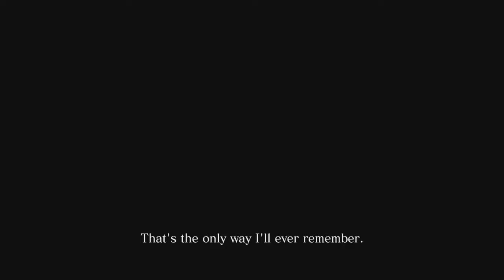Resident Evil Marathon - RE:6 Chris is a sad boy - PART 57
New series due to the announcement of Resident Evil 7 at E3!
We're (Mike & Isaac) doing a marathon of RE:5 and RE:6 so look forward to that in the following weeks.